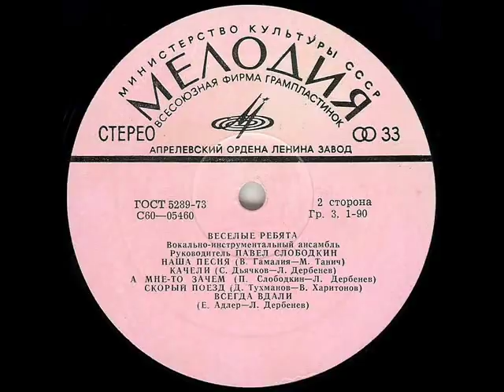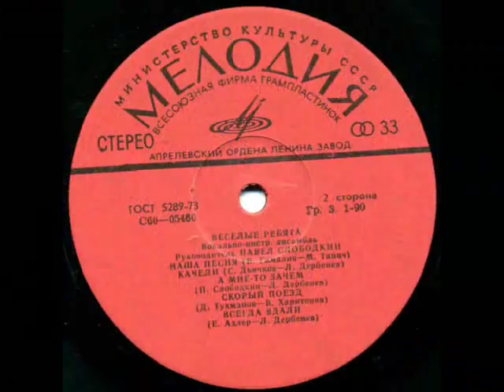ВИА Веселые ребята Наша песня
Музыка Вадим Гамалия, стихи Михаил Танич, вокал Александр Барыкин и Александр Лерман,